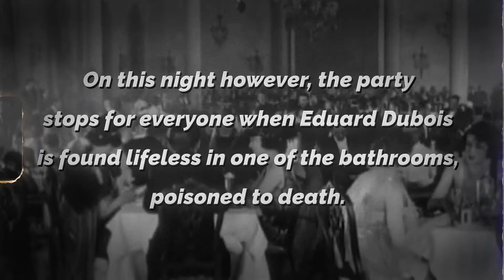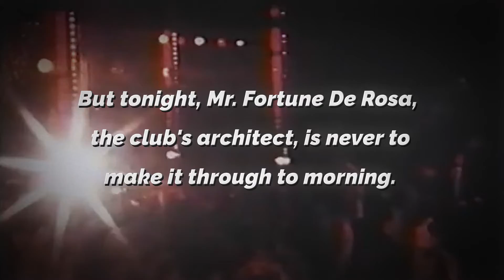Motivait Challenge 2021: Pandemic Special